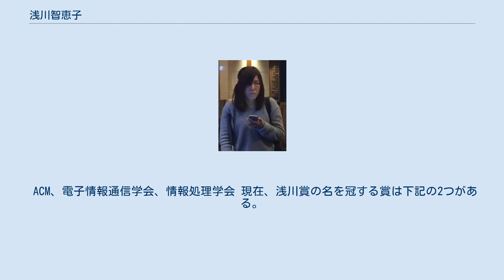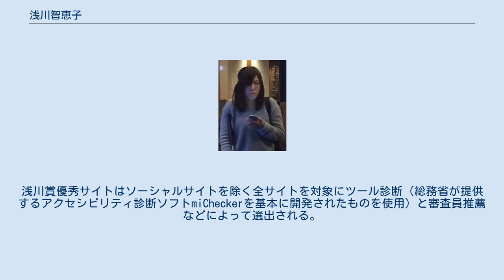浅川智恵子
浅川 智恵子（あさかわ ちえこ、1958年 - ）は、日本の情報技術者、工学博士。
 日本科学未来館館長（第2代）。
 日本アイ・ビー・エム東京基礎研究所で視覚障害者支援のプロジェクトやアクセシビリティ実現のための研究を主として実施している。
2009年からIBMの最高技術職であるIBMフェロー（日本からは3人目）。
2013年、紫綬褒章受章。
 ACM、電子情報通信学会、情報処理学会 現在、浅川賞の名を冠する賞は下記の2つがある。
 企業ウェブサイトを支える担当者にスポットを当てた、ウェブ関係者のためのウェブ関係者による賞である、「企業ウェブ・グランプリ」において、特別賞としてIBMフェロー浅川智恵子にちなんで創設されたサイトのアクセシビリティ品質を問う賞であり、視覚障害者による審査選考委員による投票と合議により決まる「浅川賞（アクセシビリティ）」が設けられている。
2010年の第4回企業ウェブ・グランプリから創設された。
 364社が加盟（2013年10月31日現在）する「公益社団法人日本アドバタイザーズ協会」Web広告研究会も、2013年から浅川賞（アクセシビリティ）を発表している。
浅川賞優秀サイトはソーシャルサイトを除く全サイトを対象にツール診断（総務省が提供するアクセシビリティ診断ソフトmiCheckerを基本に開発されたものを使用）と審査員推薦などによって選出される。